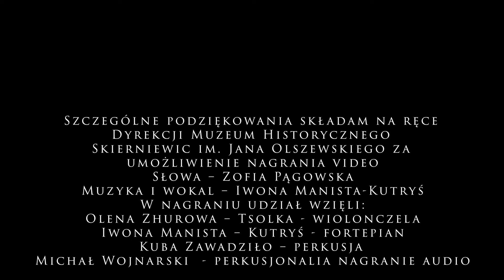DESZCZ - muzyka i wokal Iwona Manista-Kutryś słowa Zofia Pągowska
Szczególne podziękowania składam na ręce Dyrekcji Muzeum Historycznego Skierniewic im. Jana Olszewskiego za umożliwienie nagrania video i montaż oraz muzykom.  Zapraszam

Słowa – Zofia Pągowska
Muzyka i wokal – Iwona Manista-Kutryś
W nagraniu udział wzięli:
Olena Zhurowa – Tsolka - wiolonczela
Iwona Manista – Kutryś - fortepian
Kuba Zawadziło – perkusja
Michał Wojnarski  - perkusjonalia nagranie audio
Nagranie Studio "U Dudzika" mix - Jakub Krukowski Sound and Wave
zdjęcie miniaturka Anna Maria Zagórska